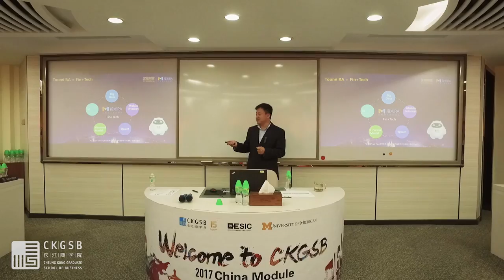Rory Bate-Williams: London Entrepreneur, Made in China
British entrepreneur Rory Bate-Williams calls his MBA program at CKGSB in Beijing a "life-changing experience". Now he's back in London working on three separate businesses and putting those lessons learnt in China to work in the UK.